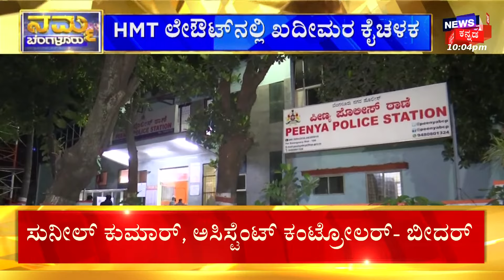Wife Bomb Threat Call For Husband | ಪತ್ನಿ ಅಫೇರ್ ಬಗ್ಗೆ ಪ್ರಶ್ನಿಸಿದ್ದಕ್ಕೆ ‘ಬಾಂಬ್’ ಮೆಸೇಜ್! | Blackmail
News18 Kannada Live | ನ್ಯೂಸ್ 18 ಕನ್ನಡ ಲೈವ್
Karnataka | ಕರ್ನಾಟಕ
Kannada | ಕನ್ನಡ